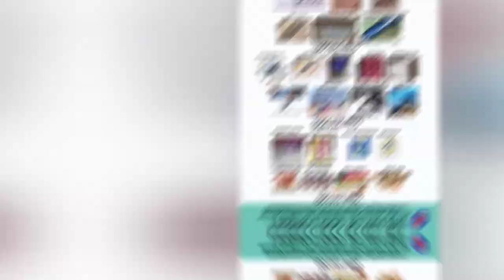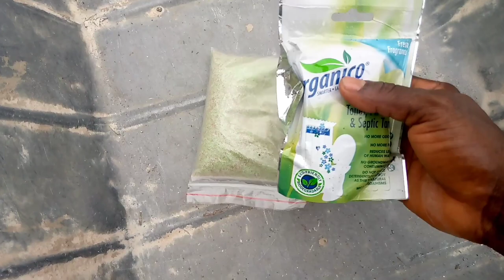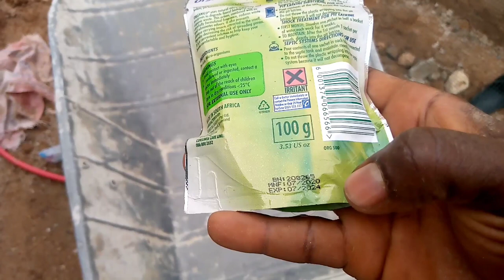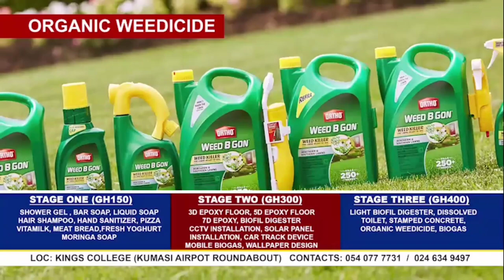Step by Step How to Construct a Biofil Digester Installation full Construction